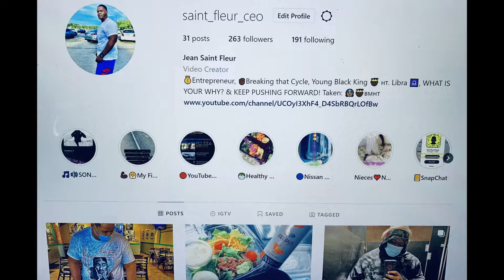NCT 127 엔시티 127 '영웅 (英雄; Kick It)' Performance Video - REACTION!!!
-Next Goal: 10,000
-End Of Year Goal: 50,000
-Main Goal: 1,000,000